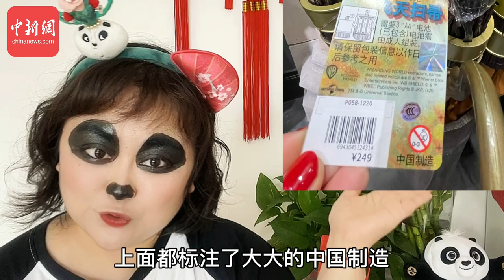沉浸式体验北京环球影城的中国元素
你最近被北京环球影城度假区刷屏了吗？这个全球占地面最大的环球影城，到处可见氛围感十足的中国元素。首先就是全球首个功夫熊猫主题园区，亭台楼阁、小桥流水，宛若最热闹的上元节灯会；在这里“全世界都讲中国话”，哈利波特、变形金刚完成了“中配升级”，沉浸效果直接拉满；而建设园区的中国工匠、中国技术，也让人震撼！你想去跟熊猫大侠阿宝互动吗？先来跟“搞笑主播”王彩凤一起唠唠嗑吧！